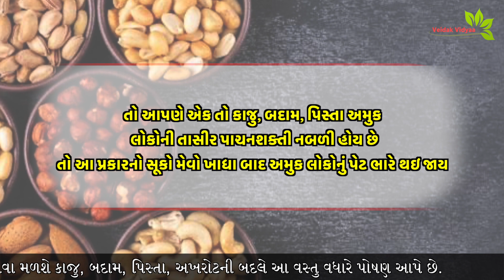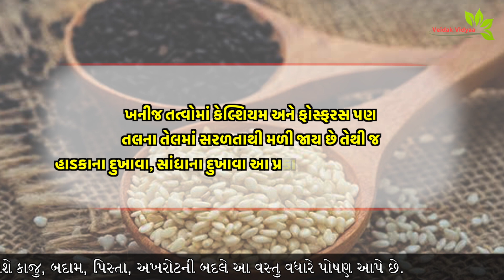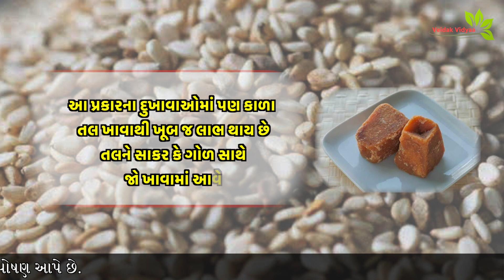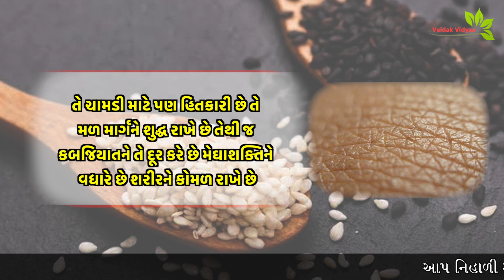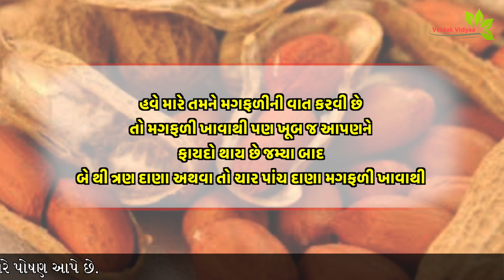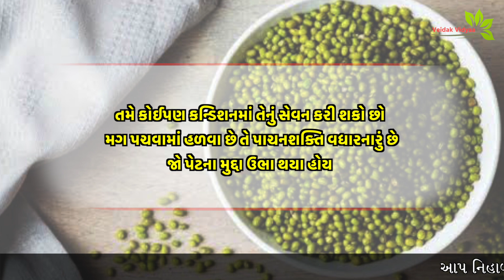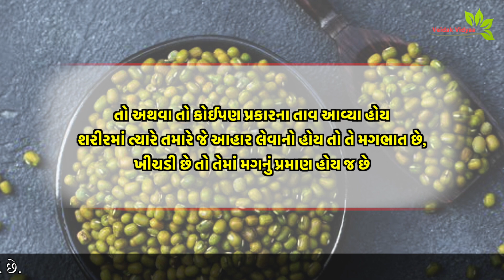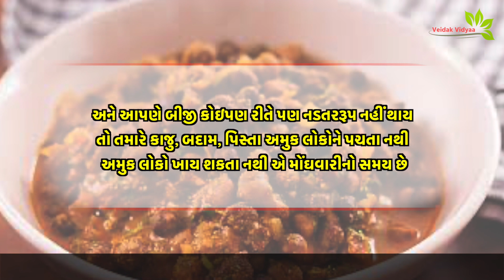કાજુ,બદામ,પિસ્તા નથી ખાય શકતા તો એની બદલે આ 4 વસ્તુનું સેવન જ કાફી છે.|| Veidak vidyaa || 1